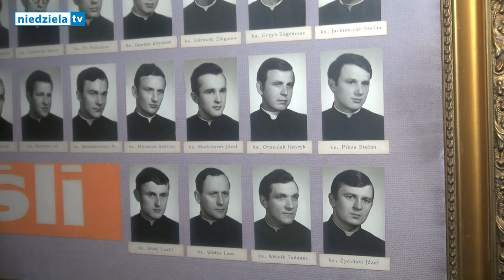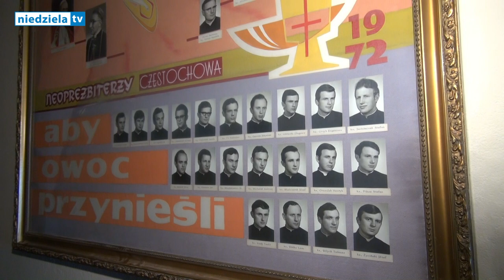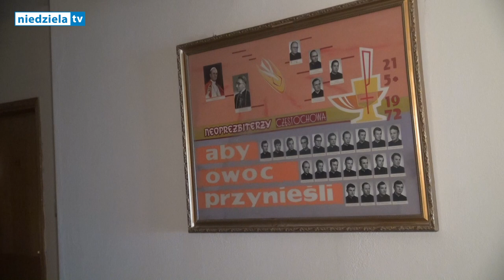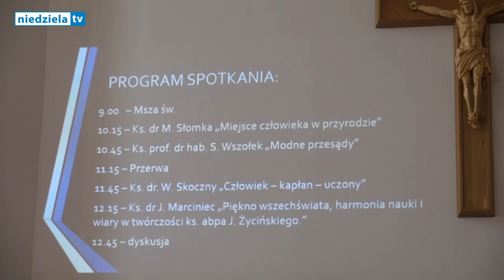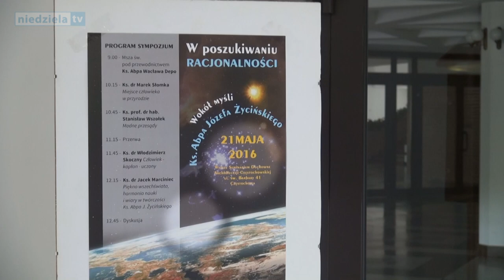Sympozjum o abp. Józefie Życińskim w Częstochowie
21 maja 2016 r. w auli częstochowskiego Wyższego Seminarium Duchownego odbyło się sympozjum poświęcone abp. Józefowi Życińskiemu, zatytułowane  „W poszukiwaniu racjonalności”. W sympozjum wzięli udział -  ks. dr Marek Słomka, który starał się odpowiedzieć na pytanie czy człowiek jest koroną stworzenia?  oraz ks. prof. dr hab. Stanisław Wszołek, który podjął polemikę z przesądem głoszącym, że każdy człowiek rodzi się ateistą.   Potem swoje wystąpienia mieli -  ks. dr Włodzimierz Skoczny, który przedstawił historię życia abpa Józefa Życińskiego oraz ks. dr Jacek Marciniec, który skoncentrował się na harmonijnym ujęciu przez abpa Życińskiego dwóch rzeczywistości: nauki i wiary.